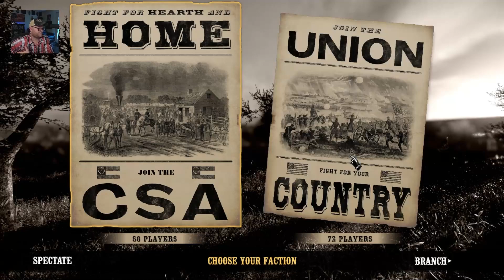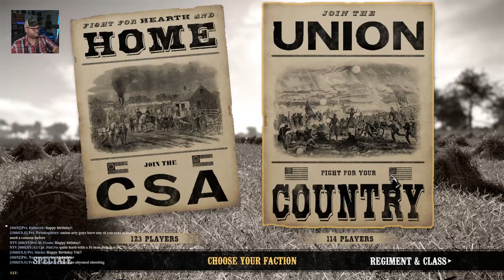If At First You Don't Succeed | War of Rights Gameplay HRE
If at first, you don't succeed... That's exactly what we see in today's Historical Rules Event. Two massive and bloody milsim battles featuring truly horrific tactics.

0:00 - Muster
8:30 - Piper Farm
57:58 - Otto Sherrick Farm
1:44:22 - After Action Report